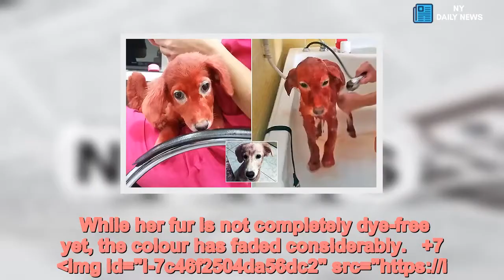Dog dyed bright RED is rescued by an animal shelter - Daily News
Dog,dyed,bright,RED,rescued,animal,shelter A dog dyed bright red and sold to a man who bought the animal because he 'liked the colour' has been rescued by an animal shelter.Animal activists were alarmed after finding the dog on the street with a man living in a refugee camp in the town of Schimatari, in Greece.He told them he paid the dog's former owner 150 euros (£135) for the animal because he liked the colour - which made the animal look remarkably like the children's book and TV character Clifford the Big Red Dog.   ... This dog was dyed bright RED by owner before being rescued Loaded: 0%Progress: 0%0:00PreviousPlaySkipLIVEMute00:00Current Time 0:00/Duration Time 0:53FullscreenNeed TextVideo Quality576p540p360p270pNo compatible source was found for this video.Foreground---WhiteBlackRedGreenBlueYellowMagentaCyan---OpaqueSemi-OpaqueBackground---WhiteBlackRedGreenBlueYellowMagentaCyan---OpaqueSemi-TransparentTransparentWindow---WhiteBlackRedGreenBlueYellowMagentaCyan---OpaqueSemi-TransparentTransparentFont Size50%75%100%125%150%175%200%300%400%Text Edge StyleNoneRaisedDepressedUniformDropshadowFont FamilyDefaultMonospace SerifProportional SerifMonospace Sans-SerifProportional Sans-SerifCasualScriptSmall CapsDefaultsDoneMinimizeExpandClose +7 img id="i-20141d5196b11454" src=" height="1026" width="634" alt="" class="blkBorder img-share"/ Copy link to paste in your message The dog's former owner bought her from sellers in Omonoia in Athens.AdChoicesADVERTISINGinRead invented by TeadsBut activists were concerned that the red colouring could be harmful to the dog, nicknamed Scarlet.   Share this article Share .  +7 img id="i-6a4ba53fe44445cc" src=" height="448" width="306" alt="" class="blkBorder img-share"/ Copy link to paste in your message +7 img id="i-8b7d75277223a5e" src=" height="448" width="306" alt="" class="blkBorder img-share"/ Copy link to paste in your message +7 img id="i-7ec8e4e4944e970b" src=" height="738" width="634" alt="" class="blkBorder img-share"/ Copy link to paste in your message +7 img id="i-a1c26ee431e03c98" src=" height="881" width="634" alt="" class="blkBorder img-share"/ Copy link to paste in your message She was taken in by the animal shelter, who cleaned her and found her a new home. While her fur is not completely dye-free yet, the colour has faded considerably..  +7 img id="i-7c46f2504da56dc2" src="